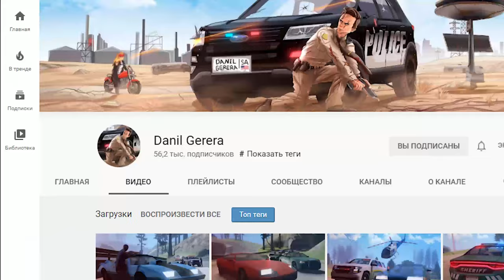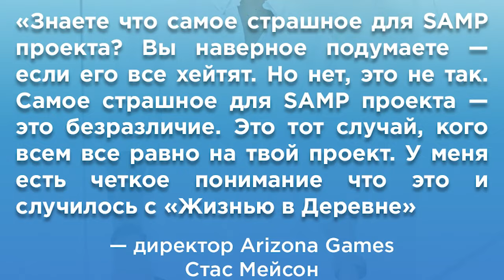ЖИЗНЬ В ДЕРЕВНЕ. ЧТО С НЕЙ БУДЕТ ПОСЛЕ ARIZONA MOBILE?